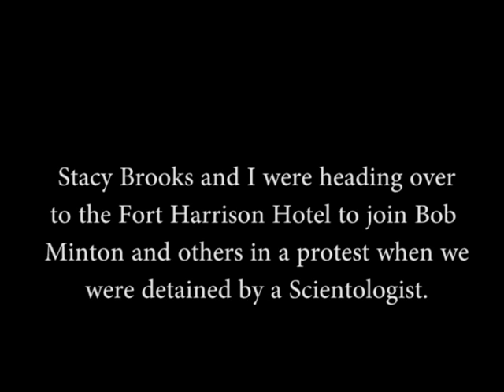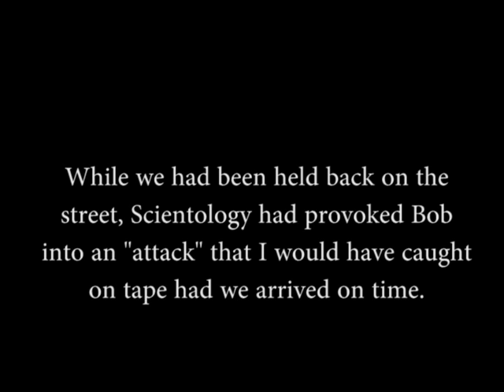Stacy Brooks and Dead Agent Attacks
Bob Minton was baited into an "assault" by a Scientologist on the streets of Clearwater while Stacy Brooks and I had been delayed by another Scientologist blocks away.  Bob had to stand trial and was found not guilty.  Had I been at the scene we would have had footage of the "assault" for the trial.